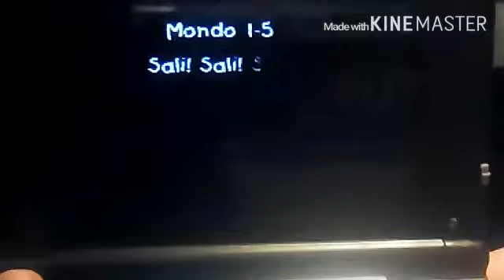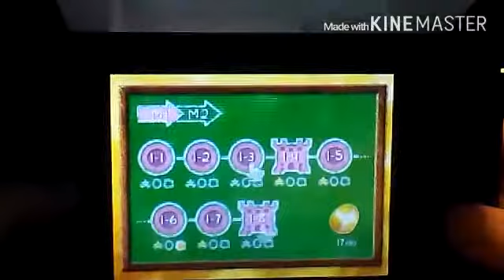Yoshi's New Island parte 2 (ITA): Big Money $.$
Bella a tutti ragazzi benvenuti con una nuova parte di questo gioco dove faremmo gli ultimi quattro livelli del mondo 1.